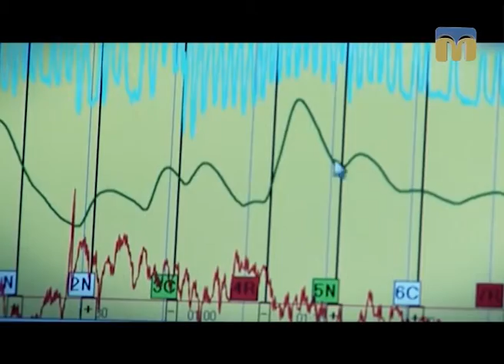Новий день. Як відрізнити правду від брехні?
Просто зараз ми навчимо вас розпізнавати брехунів, аби вас вже ніхто не міг круг пальця обвести.
Оператори: Артем Белібов, Олександр Пан.